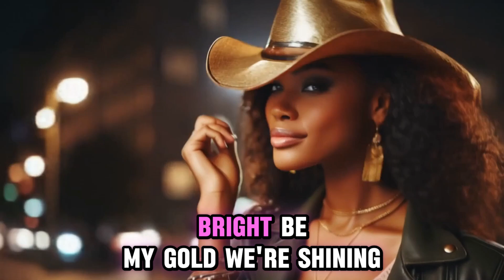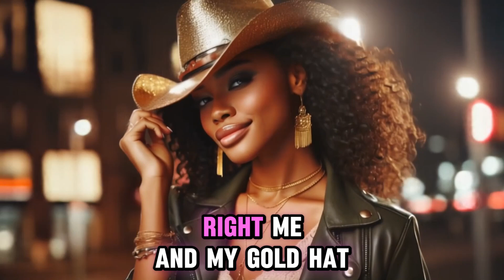My gold hat - Music Song - (with Lyrics)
We’re dancing through the crowd flashy like a dream
People stopping staring can’t believe what they see
It’s the gold hat magic lighting up the night
With every step we take everything feels right

Me and my gold hat we’re shining so bright
In a world of grey we’re the spark of light
Dancing through the city no stopping us now
With my gold hat on I’m on top of the world somehow